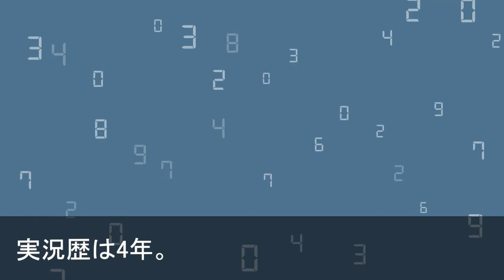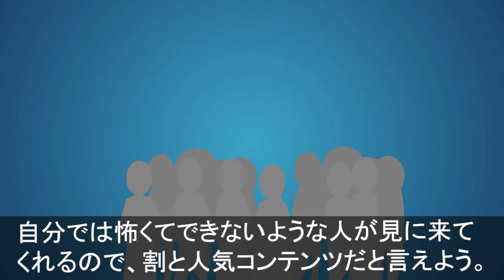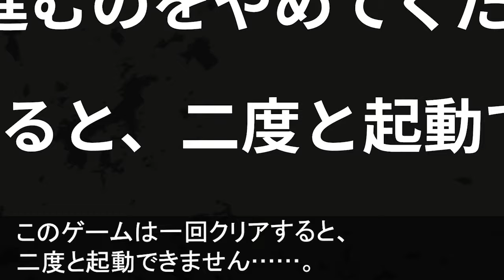【1人で見てはいけない怖い話】ゲーム実況者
ゲームって自分でやらなくても、面白いよね。
最近見た中で面白かったのは
すぐにトゲに当たって、体がバラバラになっちゃうやつ。
花子じゃ絶対にクリアできないのでし。
見ているだけでどんどん時間が経っちゃうよね。
あ、宿題やらないと！

【花子さんが寝る前に再会の書】
オリジナル小説 絶賛発売中